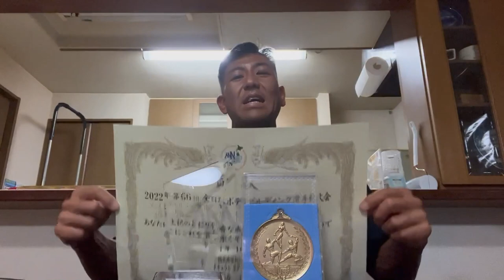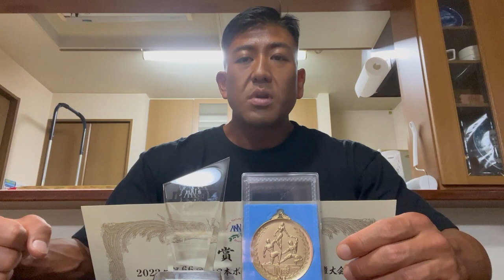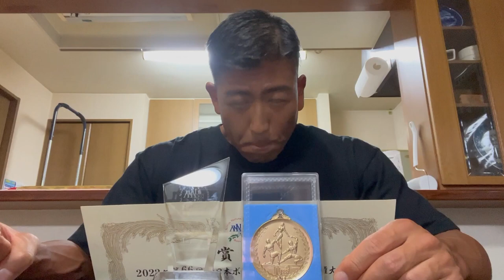大会優勝のご報告【ビーレジェンド プロテイン】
【ビーレジェンド大林が使っているサプリメント】
■ビーレジェンドWPCプロテイン
■ビーレジェンド MD（マルトデキストリン）
■ビーレジェンド V&M（マルチビタミン＆ミネラル）

■ビーレジェンド大林のボディビル挑戦記
■ビーレジェンド大林が着用しているトレーニングウエア